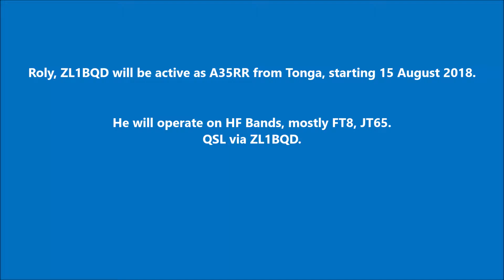A35RR Tonga. From dxnews.com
Roly, ZL1BQD will be active as A35RR from Tonga, starting 15 August 2018.